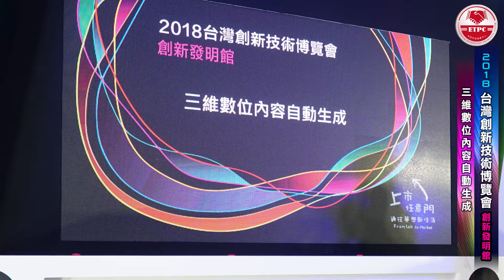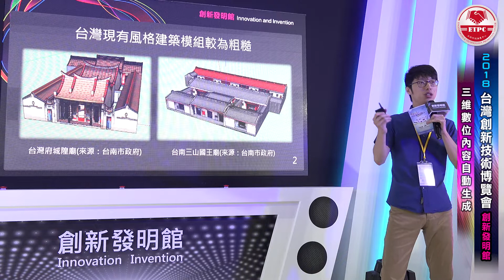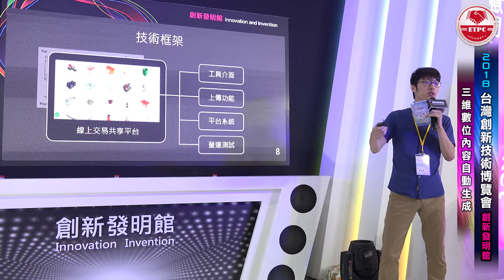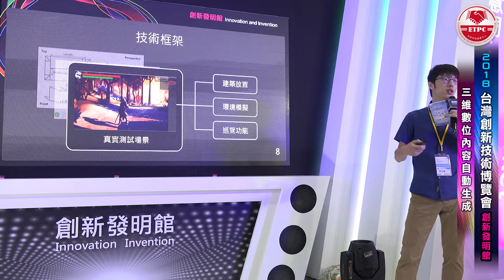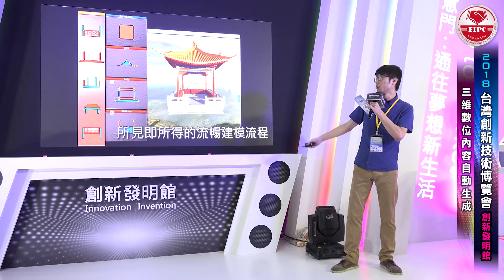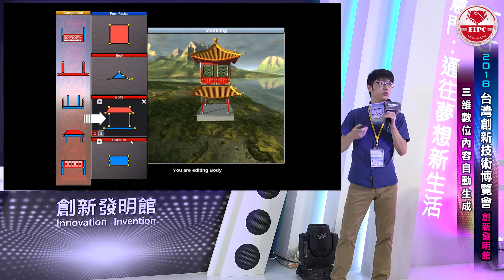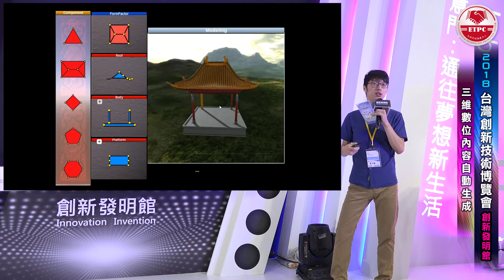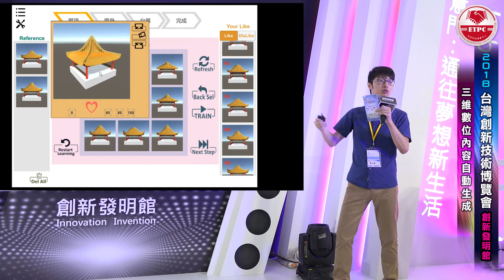03三維數位內容自動生成_戴文凱教授團隊李允斌研究生(台灣科技大學)